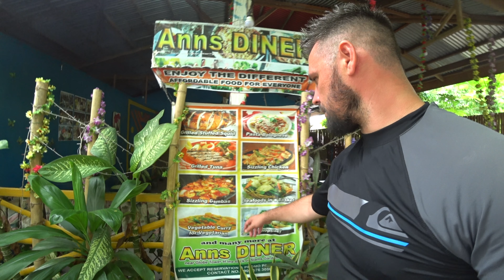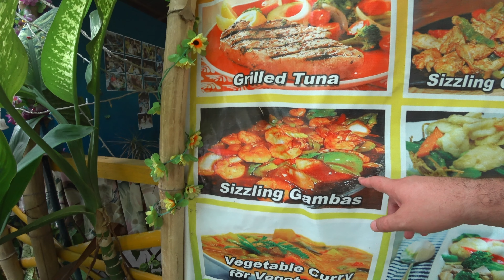Филиппины. Остров Малапаскуа (Серия 1) | Маленький Боракаи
САМИ С РЮКЗАКАМИ на Филиппинах. Добро пожаловать на райский остров Малапаскуа! Остров- замена закрытому острову Боракаи. Мы сняли целую серию выпусков о Филиппинах. Прямо сейчас перед вами 1-ый выпуск.

В этой серии мы попытаемся обойти остров и показать его Вам во всей красе. Искупаемся на идеальных белых пляжах острова и отправимся вокруг на боте. Впереди нечто необыкновенное и тысячи кадров с высоты птичьего полета, взрывающих мозг. Гигабайты подводных съемок.

Мы также открыли блог ||| -где Вы сможете прочитать и подчеркнуть много интересного о Филиппинах, посмотреть наши маршруты, прочитать о тех или иных местах мира!

Музыка в фильме: THE RIVER- XSERIES, EtremeMusic